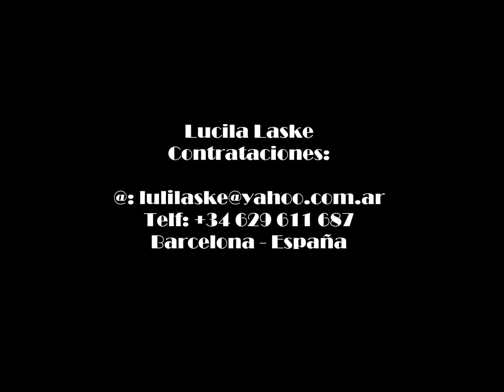LUCILA LASKE Tangos Varios - Compilado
Selección de Tangos interpretados por Lucila Laske en diversos shows y países.
Músicos:
Claudio César (guitarra)
Pepe Camacho (guitarra)
Pablo A. Giménez ( flauta traversa)
Aníbal Berraute (piano)